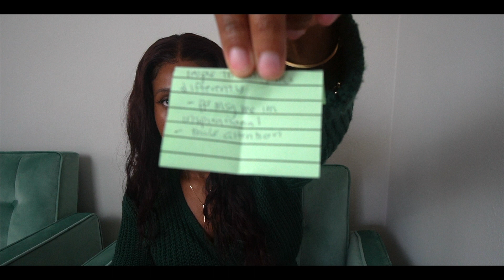LOSING 100lbs | 5 RANDOM THINGS THAT HAPPENED TO ME AFTER LOSING WEIGHT | MY WEIGHT LOSS JOURNEY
Losing 100lbs is surely a journey and an adventure. In this video I will be sharing five different things that happened to me after losing 100lbs.

Have you lost weight? What are some things that you noticed changed?

If you would like to chat one on one about your journey or anything I talked about in this video please feel free to DM on instagram @yayitswande

Wanakins

FAQ:
How old am I?
27
Nationality?
Nigerian (Yoruba)
Born and Raised on Providence, RI living in Maryland